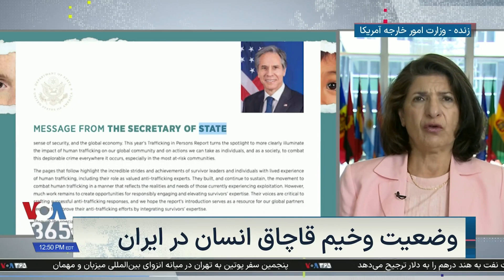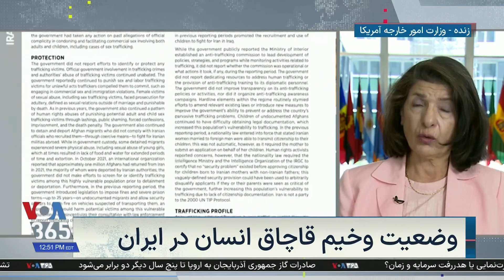جمهوری اسلامی حتی سعی نمی‌کند با قاچاق انسان مبارزه کند؛ گزارش امسال وزارت خارجه آمریکا